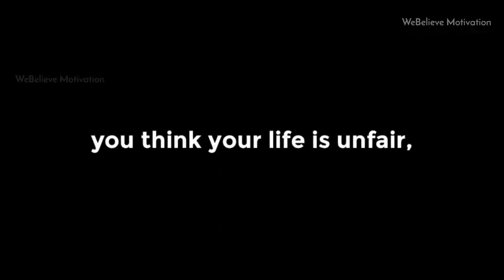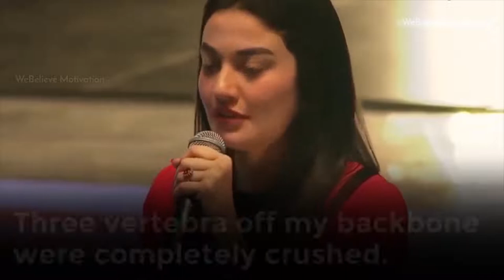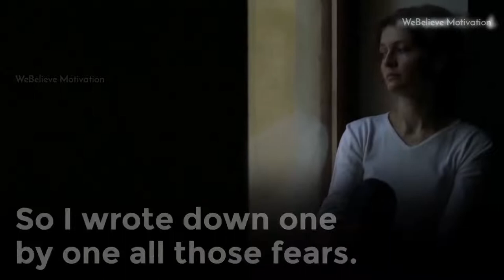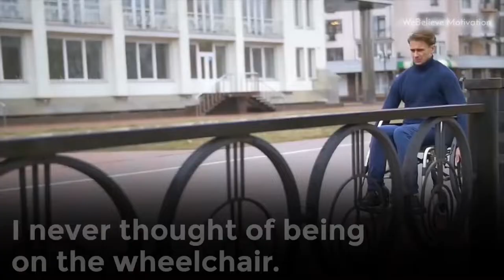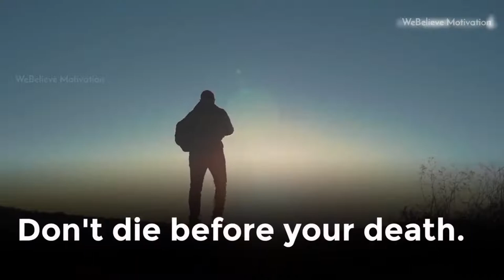Story Of Gratitude - Muniba Mazari Motivational Speech | Big English Subtitle | Inspirational Story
▶ ▶WE BELIEVE Presents Motivational Speed by - Muniba Mazari | Inspiring life story

When you think about your goals, your dreams, or anything you want to accomplish, think to yourself... I CAN. I WILL. I MUST!

1) This video has no negative impact on the original works.
2) This video is also for teaching purposes.
3) It is transformative in nature.
4) I only used bits and pieces of the videos to get point across where necessary.

▶ ▶Other Searches
motivational video
motivational songs
motivational speech
motivational
motivational status
motivation video
motivation song
motivation status
motivation music
motivation army
motivation audio
motivation about study
motivational story
motivational video
motivational speech
motivational song
motivational movie
motivational movie in hindi
motivation bgm